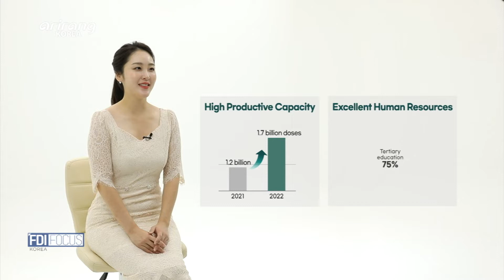[FDI Focus] Cytiva & Korea’s biopharmaceutical industry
Biopharmaceutical _ Cytiva

Join our host Shin Ah-young as we take a dive into Korea’s biopharmaceutical industry and sit down for an interview with Francis Van Parys, Commercial Vice President of Cytiva Asia-Pacific, to learn about the global pharmaceutical giant’s successful venture and investment in Korea.

의약바이오 _ 싸이티바 코리아

MC 신아영이 대한민국의 의약바이오 산업의 현황을 소개하고
의약바이오산업 분야의 외투기업인 싸이티바코리아의 아시아태평양지역 총괄사장인 프랜시스 반 패리스 사장을 직접 만나 성공적인 한국투자 경험담을 들어본다.